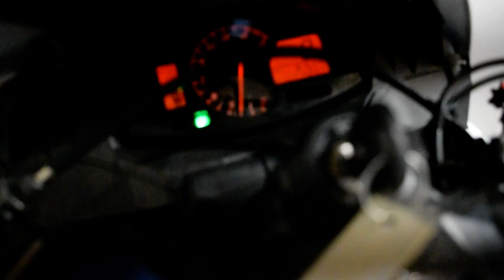2013 Honda CBR600RR | Used motorcycle for sale at Monster Powersports, Wauconda, IL